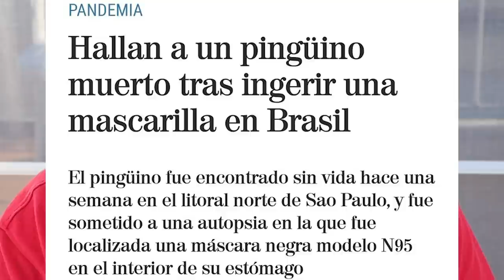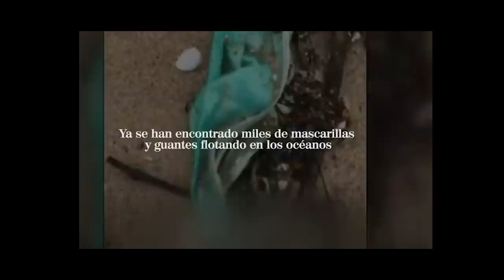😷 PROBLEMAS AMBIENTALES GLOBALES aumentan en 2020 y exigen nuevas respuestas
Estoy preocupado por la cantidad de basura no reciclable que estamos haciendo, y además con la cantidad de guantes y mascarillas que encuentro por las calles, playas y bosques en cada nueva salida que hago.

Por eso este llamado de atención que espero me ayuden a difundir.